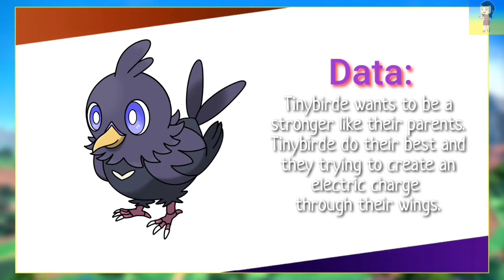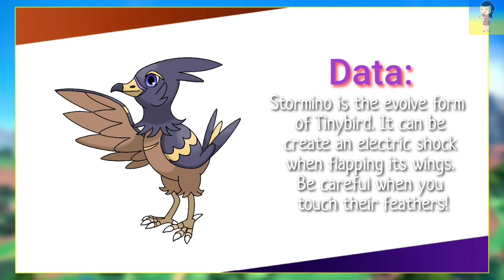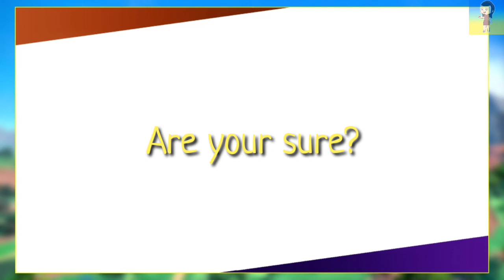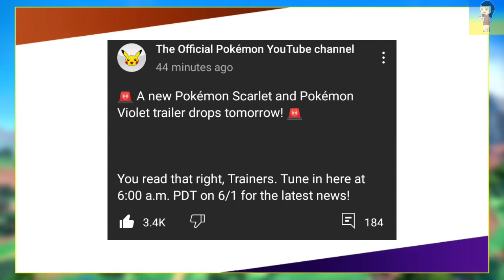New Paldean Bird Pokemon Revealed for Pokemon Scarlet and Violet!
Update: New Electric Bird Pokemon were mentioned by leaks spreading across the social media!

Pokemon News! A new trailer of Pokemon Scarlet and Violet drops tonight! (In my time zone) Oh no! Anyways, What will expect the new trailer tonight? Let's have a countdown by predicting the possible new regional bird generation 9 pokemon would be appear in the said trailer. Plus, a new Paldean professor? Let's take a look.

Title: Ariane's Drawing presents, Pokemon Scarlet and Violet Fanarts and Predictions | Episode 4

Timestamps:
0:00 Advisory
0:12 Intro
0:25 New Pokemon
2:11 New Professor
2:42 Final Thoughts?
3:13 Outro

(Intro and Outro) Song: El Gavilan
Genre: Jazz and Blues
Mood: Dramatic
Artist: Quincas Moreira

Song: Electrosimba
Mood: Calm
Artist: Quincas Moreira

About Pokémon Scarlet and Violet:

The PokémonScarlet and PokémonViolet games, the newest chapters in the Pokémon series, are coming to Nintendo Switch later this year. With these new titles, the Pokémon series takes a new evolutionary step, allowing you to explore freely in a richly expressed open world.

Various towns blend seamlessly into the wilderness with no borders. You’ll be able to see the Pokémon of this region in the skies, in the seas, in the forests, on the streets—all over! You’ll be able to experience the true joy of the Pokémon series—battling against wild Pokémon in order to catch them—now in an open-world game that players of any age can enjoy.​

(Source: Pokemon Scarlet and Violet official website)

Are you going to comment? Here's the Rules:

Note: This rule was updated as of January/21/22:

• if you can shoutout to me, it's okay and I added to my playlist. But if my profile pic but if you put any negative pictures or phases, I given a warning.
• Some videos have "hold inappropriate comments for review" Be careful in your comment! Your inappropriate comment would hold unless I approved or reply.
• Some videos, clips and music are not for me, credits to all respectfully owners.
• If my latest videos or any videos received any copyright claim, copyright strike or community guidelines, It can be dispute for a review, re-edit the video or will be deleted in the next 24 hours.
• If you think that my video was stolen, you can comment including the link. I will review that video.
• If you repost or using any clips of my videos to used such as reaction videos, completions or more, you can add my link in your description or your videos.
• Request for the next video? You can comment anything! (Drawings, Memes and more) and you can add a link if nessesary. I randomly pick your comment, I will heart your comment and will be the next video!
• Regarding for you requests, sometimes I didn't make your request because of the conditions. Such as you make a request for the upcoming game (or Pokemon Main Game Series) and I realized that they released 1 week or 2 weeks before it's launch.
• This channel was no Daily Requests, instead I will upload my videos weekly or biweekly (2 weeks) because of studying and it takes more time to edit. Sometimes it takes 1-1 and a half weeks to edit.